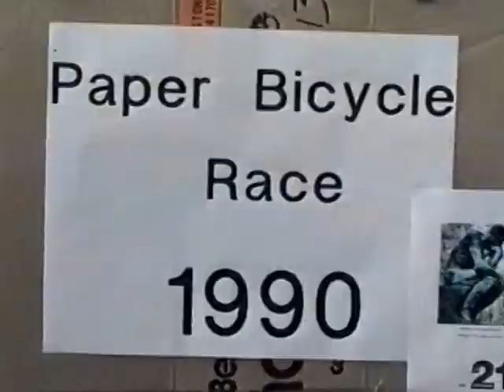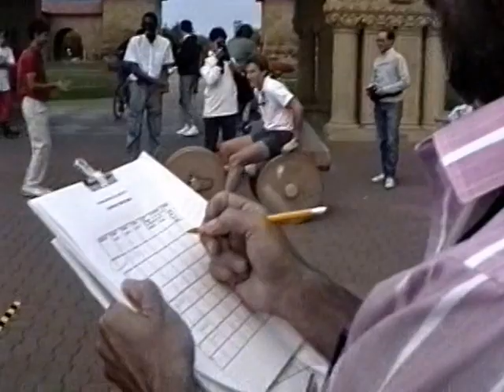Sieben Family Video 1993/94 #1